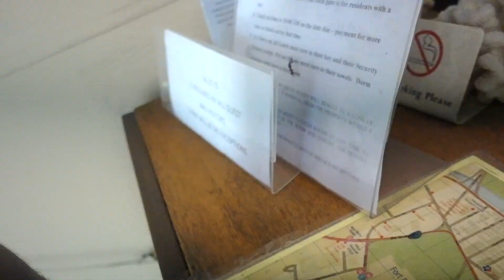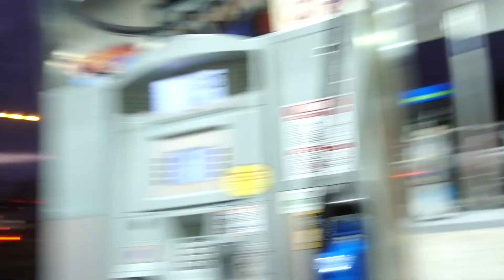Parasailing 1000 Feet OVER THE PACIFIC OCEAN in Hawaii! ESSENCE STARTED CRYING!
Enjoy another day with DDG!

▶️Vine: @PontiacMadeDDG